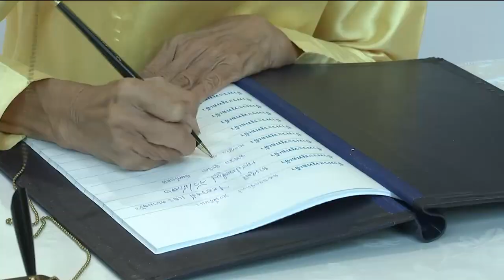ข่าวในพระราชสำนัก 13 ต.ค. 62